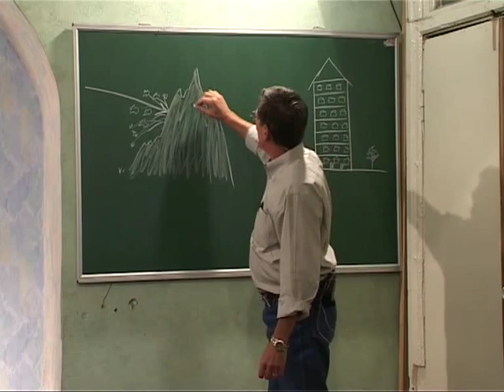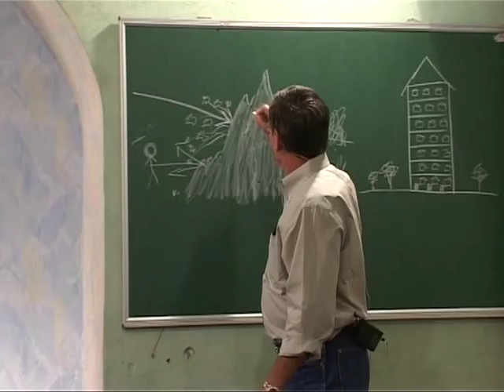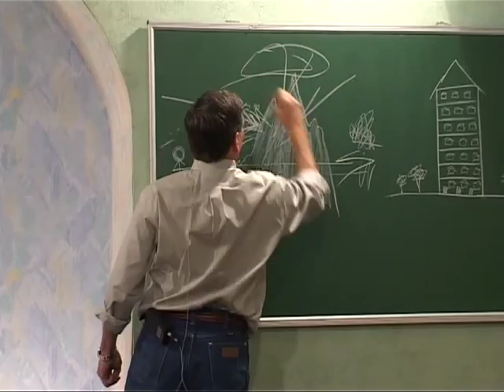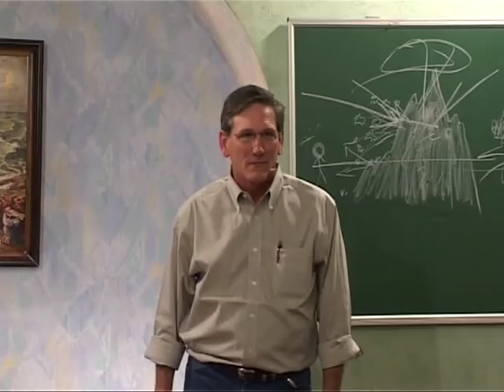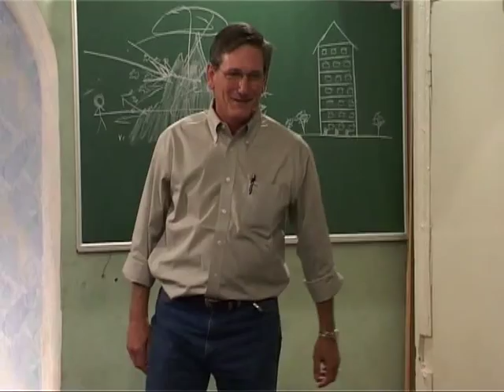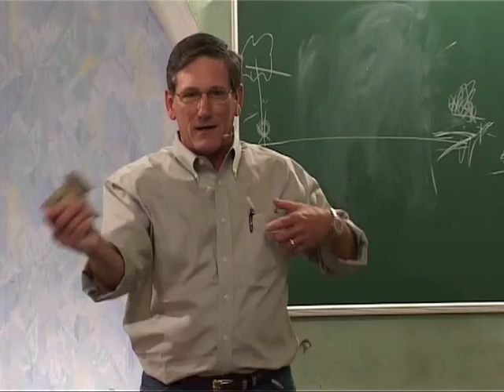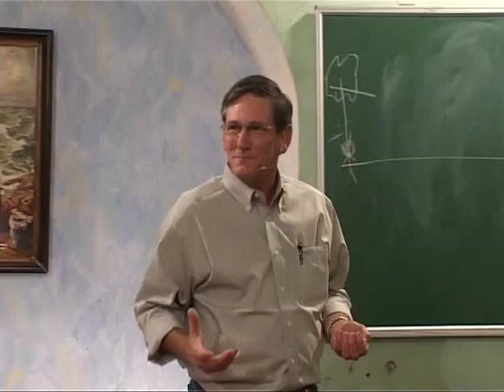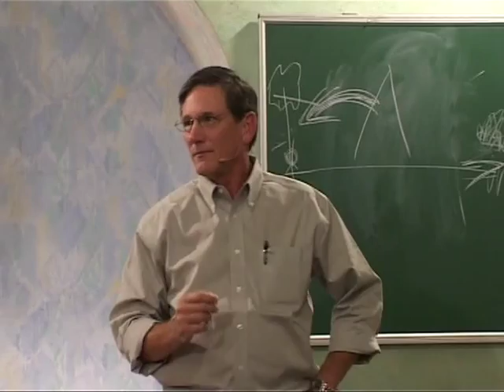МЕБИ Керк и Керен Хортон "Герои веры" Урок 9